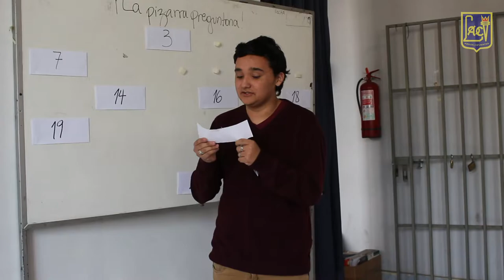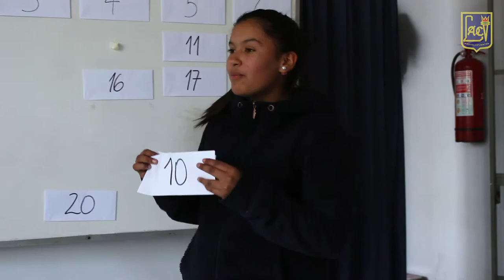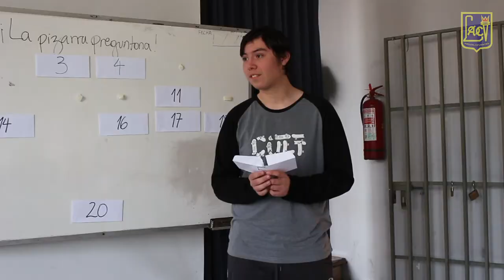Visita del Grillo del Gol - Liceo Abdón Cifuentes